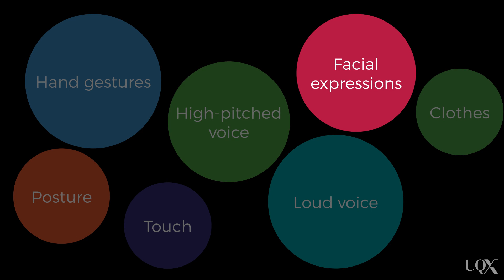UQx PSYC1030.1x 4-1-1 Introduction